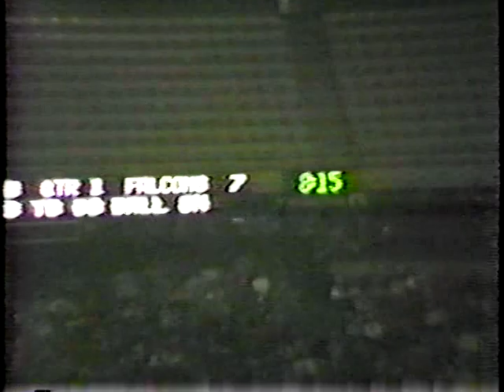1985 State Finals Part 1 of 3